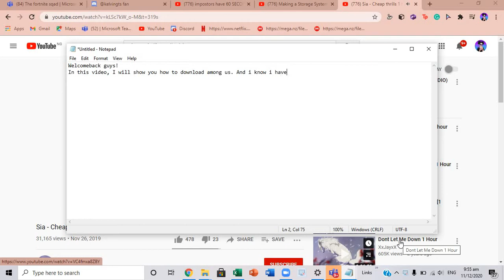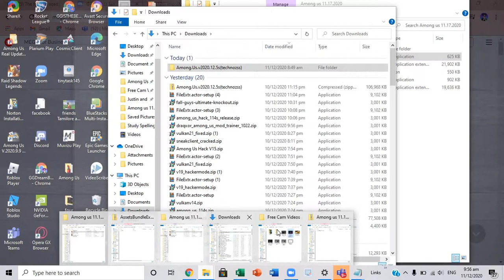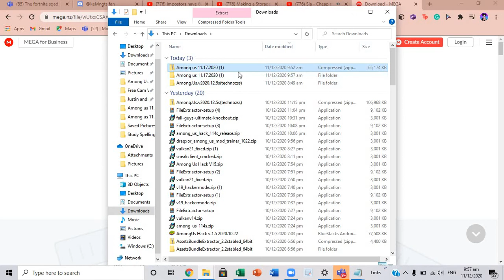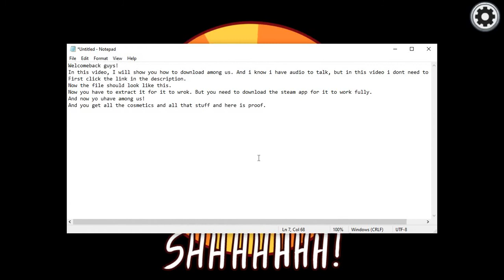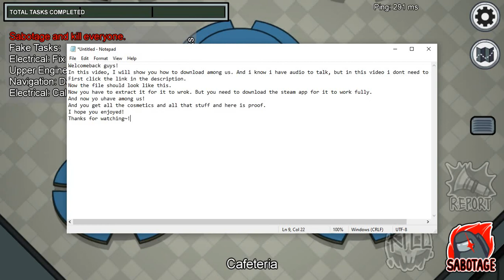How to get among us for free! (All cosmetics) (No viruses)